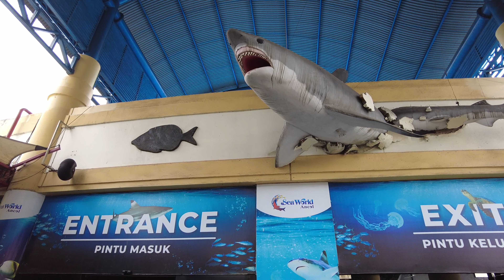Ehipassiko School Field Trip - Sea World 2023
taken with DJI Pocket 2 4k 50p